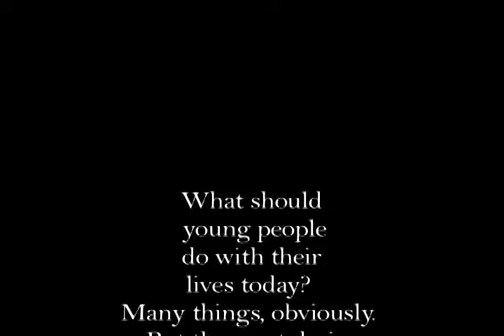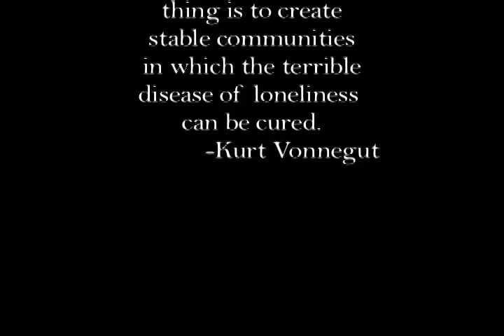Scavenger Hunt Reilly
Every day is Haverford Township day